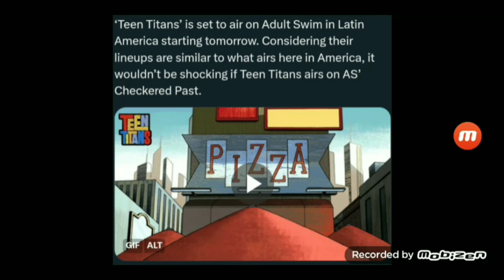Teen Titans to air on Adult Swim in Latin America.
Credit goes to SpongieUpdates for this as due to how it has similar things with Checkered Past being available there, they are on a DC show focus as they will also have Justice League but something tells me that it might be on either Checkered Past or Toonami Rewind if possible.